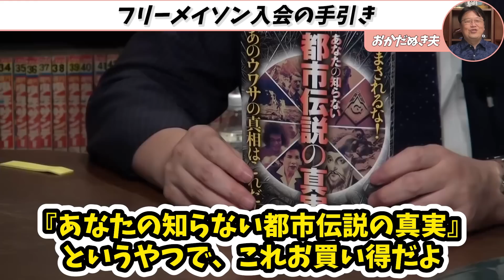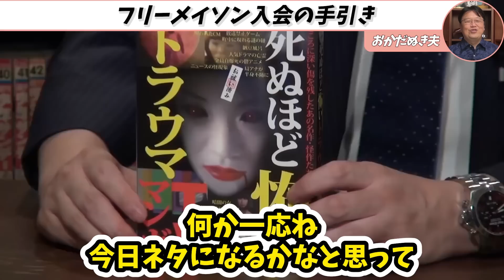【フリーメイソン】「日本人の会員が少ない理由」これが真実です…謎に包まれた組織の入会条件【岡田斗司夫 / サイコパスおじさん / 人生相談 / 切り抜き】